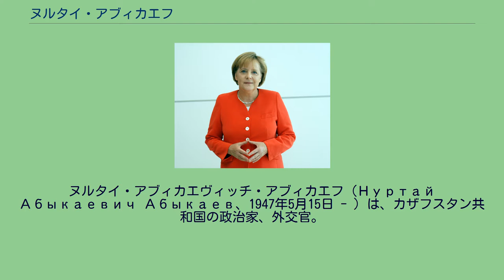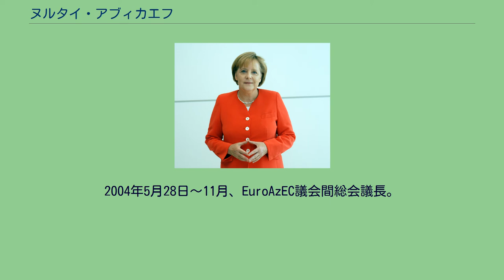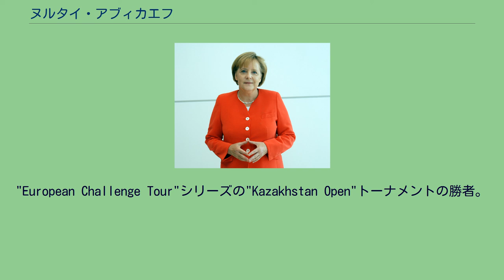ヌルタイ・アブィカエフ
カザフ・ソビエト社会主義共和国の政治家
ヌルタイ・アブィカエヴィッチ・アブィカエフ（Нуртай Абыкаевич Абыкаев、1947年5月15日 - ）は、カザフスタン共和国の政治家、外交官。
カザフスタン国家保安委員会議長。
少将。
アルマアタ州出身。
ウラル工科大学とアルマ・アタ高等党学校を卒業。
1970年代、アルマ・アタ重機械製造工場の技師として働き、党（共産党）の業務に就いた。
その後、カザフ・ソビエト社会主義共和国の閣僚会議議長補佐官、カザフスタン共産党中央委員会第一書記補佐を経て、大統領府長官、首相、安全保障会議議員を務めた。
1995年～1996年、駐英・アイルランド兼駐デンマーク・ノルウェー・スウェーデン大使、外務第一次官。
1996年9月、大統領第一補佐官、その後国家保安委員会議長。
2002年1月～2004年3月10日、大統領府長官。
2004年3月10日～2007年1月11日、議会上院議長。
2004年5月28日～11月、EuroAzEC議会間総会議長。
2007年1月11日～2008年10月14日、駐露大使。
2008年10月14日、外務第一次官。
2010年8月23日、国家保安委員会議長に任命。
2015年12月まで在任していた。
妻帯、2男1女、3人の孫を有する。
経済科学博士。
カザフスタンの"Қазақстан Республикасының Тұңғыш Президенті Нұрсұлтан Назарбаев"勲章、「パラサート」勲章、ロシアの「友好」勲章、「名誉」勲章、メダル6個を受賞。
趣味は、バレーボール、ゴルフ、スキー、音楽。
国家ゴルフ連盟総裁。
カザフスタン・アマチュアゴルフ第1回選手権銀賞。
"European Challenge Tour"シリーズの"Kazakhstan Open"トーナメントの勝者。